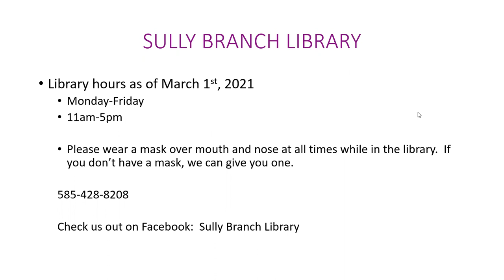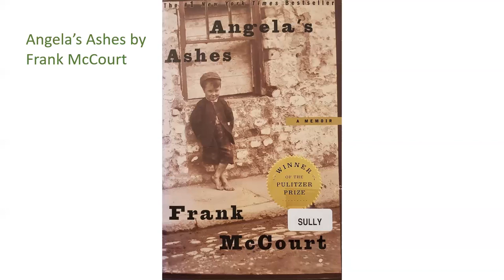Sully Show and Tell March 18 2021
Mr. Jacob and Ms. Maria talk about some of the items we have at the Sully Branch Library.